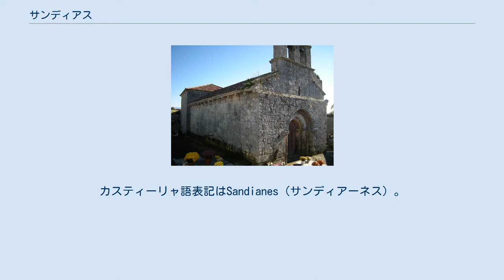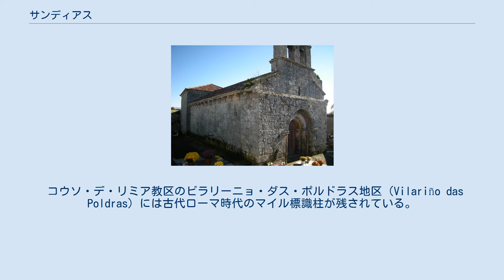サンディアス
ガリシア州内の位置 サンディアス（Sandiás）はスペイン、ガリシア州、オウレンセ県の自治体、コマルカ・ダ・リミアに属する。
住民呼称はsandiao/-iá。
カスティーリャ語表記はSandianes（サンディアーネス）。
 サンディアスはオウレンセ県の中部に位置し、コマルカ・ダ・リミアに属する。
北はアジャリス、シュンケイラ・デ・アンビーア、東から南はシンソ・デ・リミア、西はビラール・デ・サントスの各自治体と隣接する。
自治体中心地区はサンディアス教区のサンディアス地区。
 サンディアスはシンソ・デ・リミア司法管轄区に属す。
 自治体首長はガリシア国民党（PPdeG）のマリーア・コンセプション・メンデス・ガンダラ（María Concepción Méndez Gándara）、自治体評議員はガリシア国民党：6、ガリシア社会党（PSdeG-PSOE）：3となっている（2011年5月22日の自治体選挙結果、得票順）。
 コウソ・デ・リミア教区のビラリーニョ・ダス・ポルドラス地区（Vilariño das Poldras）には古代ローマ時代のマイル標識柱が残されている。
 サンディアスは3の教区に分けられる。